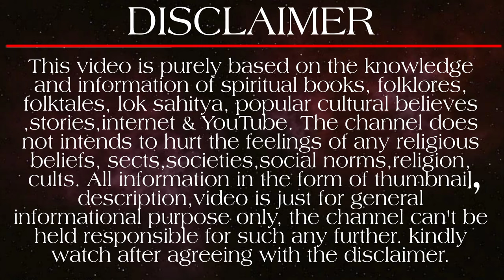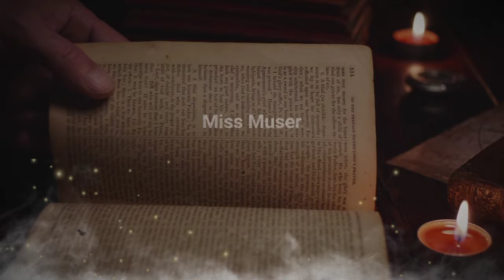चैतन्य महाप्रभु की मृत्यु का भयानक रहस्य!😰 | इतिहास का ये बड़ा सच आज भी छुपाया जाता है? | Miss Muser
Learn secrets of Rukmini and radha story. (rukmini and Radha same or not), Radha krishna and rukmini, Radha krishna love story, When 16000 wives meet radha, why radha krishna did not get married, why radha krishna not married, why radha krishna didn't marry in hindi, why radha krishna never got married, why radha krishna got separated, radha krishna marriage episode, radha krishna marriage sad status, radha krishna marriage status, radha krishna marriage scene, radha krishna marriage promo, radha krishna marriage story, radha krishna marriage story.

do you know? why radha didn't marry krishna, Radhakrishn, star bharat, radha krishna new promo, radha krishna new episode, radha krishna upcoming, radha krishna serial, Krishna wives reaction, Radha krishna and rukmini, radha and rukmini story, is rukmini and radha same, When rukmini meets radha, who is superior radha or rukmini, who is laxmi radha or rukmini, radha krishna tomorrow promo, radhakrishn tomorrow episode, radha krishna serial today full episode, who was sita radha or rukmini, who is seeta radha or rukmini, radha aur rukmani ka dance, Radha aur rukmani kaun thi, Radha aur rukmani ki kahani, Radha aur rukmani ka milan, radha aur rukmani ki ladai, radha aur rukmani mein kya antar hai, Radha aur rukmani me Lakshmi kaun hai, who was Lakshmi Radha or rukmini, Lakshmi kaun hai radha ya rukmani, Radha aur rukmini me laxmi kaun hai?, was rukmini jealous of radha, was rukmini radha, was rukmini and radha same, was rukmini and radha same, is rukmini and radha same person, is rukmini Lakshmi avatar, is rukmini radha, is rukmini and sita same.